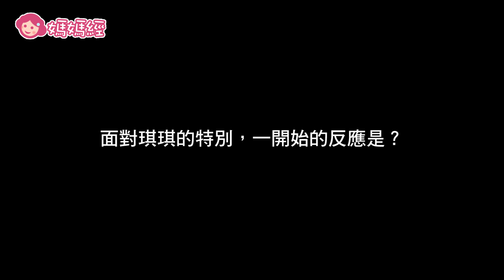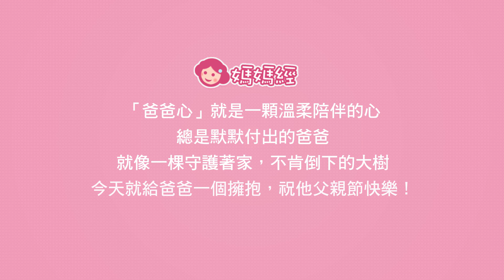琪爸：孩子就像張白紙，爸媽只需要維持她的純淨 | 媽媽經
「先天性黑色素痣」就這麼出現在琪琪生命中，身上被大面積的黑色素痣覆蓋，經過一次次開刀，該是多痛的成長路程？可是，從琪琪的照片、受訪，到真實與琪琪相處，都能感受到樂觀陽光般的態度與笑容。